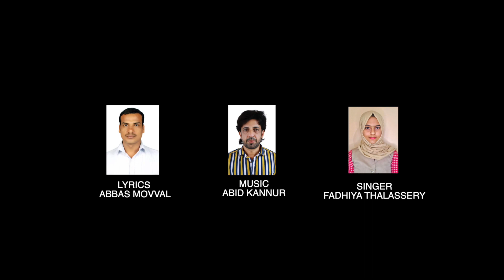ഫാദിയ പാടിയ സുന്ദരമായ നബിമദ്ഹ് ഗാനം | Ambaramake | Thwooba Thinkal Fadhiya Patturumal | മീലാദ് ഗാനം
💖 Album : Thwooba thinkal
💖 Song : Ambaramake Tharaka Pookkal
💖 Lyrics : Abbas Movval
💖 Singer : Fadhiya Thalassery
💖 Banner : ISHAL BEATS MEDIA
💖 Audio : Studio ISHAL BEATS

അമ്പരമാകെ താരക പൂക്കൾ
മിന്നി തിളങ്ങുന്നു
അമ്പിയ രാജ റസൂലിനെ നോക്കി
പുഞ്ചിരി തൂകുന്നു
അമ്പിളിപോലെ ആ പൂമുഖം പ്രഭ ചൊരിയുന്നു
അർഷും കുർസും ലൗഹും എല്ലാം പുളകിതമാവുന്നു
ആദരവായി റസൂലിൽ ഇശലാൽ മർഹബ പാടുന്നു
ആലം പടക്കാൻ സബബായൊരിൽ
സ്വലാത്തുകൾ ചൊല്ലുന്നു

(അനുപല്ലവി )
ത്വയ്‌ബ ഭൂവിൻ താരകം
തൂബ തിങ്കളാണകം
തൗഹീദിന്റെ ത്വീബ് വീശി
പൊൻ പ്രഭയേകിയ പൂമുഖം

നബിയെ നബിയെ നബിയെ
പൗർണമി തോൽക്കും നിധിയെ
ഖുലുക്കിലും ഖിൽക്കിലും പരിപൂര്ണതരായ്
ലെങ്കി വിലങ്കണ നൂറേ

കനിയെ കരളേ കുളിരെ
മഹ്ശറ തന്നിലെ തണിയെ
ഷഫീഉൽ ഉമ്മ വ ഖാഇദുൽ ഹിമ്മ
അന്ത്യ പ്രവാചക റസൂലേ
ചന്തം മികന്ത ഹബീബേ

(ചരണം )
ഷജറും ഹജറുകളാകെയും
ഷറഫാൽ ഓതിടും സലാം
പുകളുകളേറെ പാടിയും
പുണ്ണ്യ റസൂലേ  അസ്സലാം

ഇഷ്കേ ശൗകെ നബിയെ
ഇസ്ലാമിന്നൊളി ബദ്റേ
ചിത്തിര മിന്നത്തേ ജന്നത്തെ
സ്നേഹത്തിൻ സമ്പത്തെ

ഖൽബിൻ കൊതിയെ നബിയെ
കാരുണ്ണ്യത്തിൻ കനിവേ
ഹക്കിൻ പൊൻ വിളക്ക് തെളിച്ച
ശൗകെ അഷ്‌റഫുൽ ഖൽകെ
മുത്ത് മുഹമ്മദ് മുസ്തഫ നൂറേ

(ഇശൽ ബീറ്റ്‌സ് മീഡിയ യൂട്യൂബ്  ചാനലിലേക്ക് സ്വാഗതം ..ഞങ്ങളുടെ വീഡിയോ കണ്ടതിനും അഭിപ്രായ നിദേശങ്ങൾ തന്നതിനും നിങ്ങൾക്ക് നന്ദി.
ഇശൽ ബീറ്റ്‌സ് അപ്‌ലോഡ് ചെയ്യുന്ന വിഡിയോകൾ ഡൌൺലോഡ് ചെയ്ത് മറ്റുള്ള യൂട്യൂബ് ചാനലുകളിലും , ഫേസ്ബുക് പോലുള്ള സോഷ്യൽ മീഡിയകളിലും അപ്‌ലോഡ് ചെയ്യുന്നതും പുനരവതരിപ്പിക്കുന്നതും നിയമപരമായി തെറ്റാണ് , ഇങ്ങനെ ചെയ്യുന്ന പക്ഷം , ആ വ്യക്തി കർശനമായ നിയമനടപടികൾക്ക് വിധേയമായേക്കുന്നതാണ് , സഹകരിക്കുക